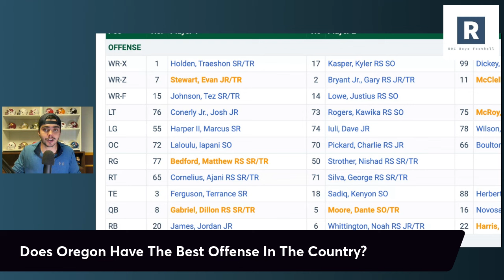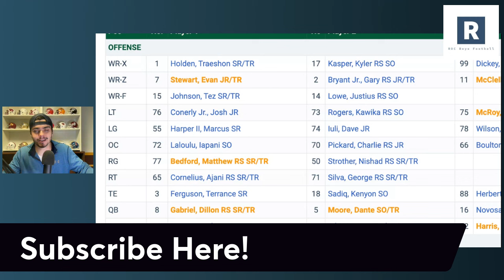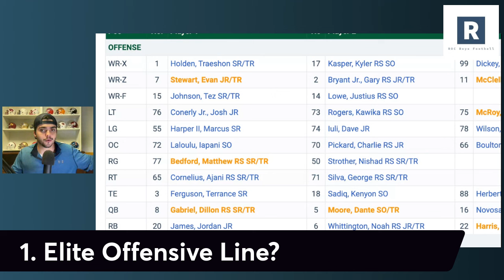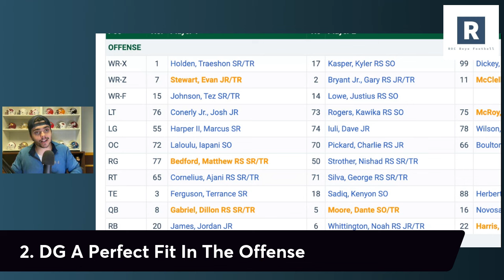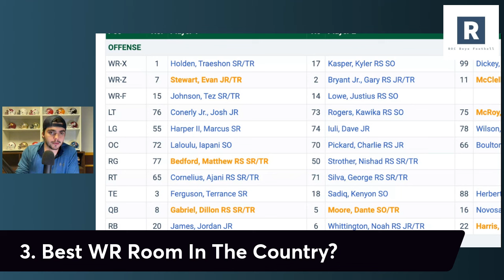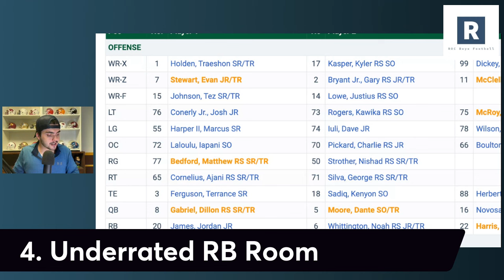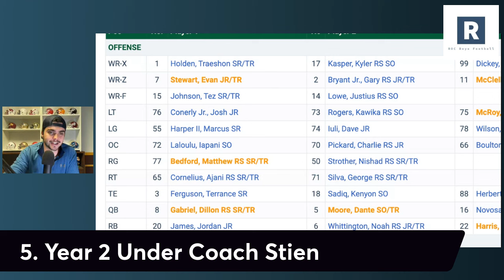Can Oregon Have The Best Offense In The Country? | Oregon Ducks Football 2024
Dan Lanning and the Oregon Ducks Football program have one of the most talented rosters in the country. Looking at the offense they check a ton of boxes. How good can the Oregon Ducks Offense be in the 2024 college football season.